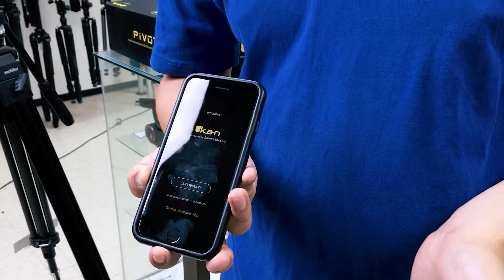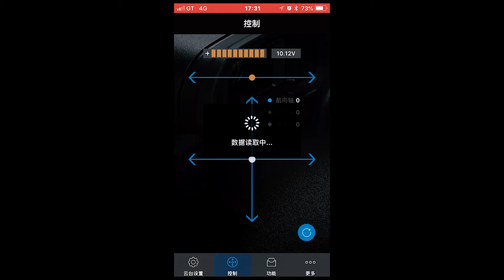楔石新品直播-BEHOLDER PIVOT 電影級手持三軸穩定器含安全充電器套組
BEHOLDER PIVOT 電影級手持三軸穩定器含安全充電器套組
承載升級至3.6kg，續航力超過10hr，傾斜設計不怕卡到螢幕，360度旋轉不限位，可變速搖桿單手操作即可拍攝平穩的畫面，適用各類DSLR、電影攝影機、運動攝影機。

P.S.影片中價格為直播當下售價，未來可能因實際狀況調整。